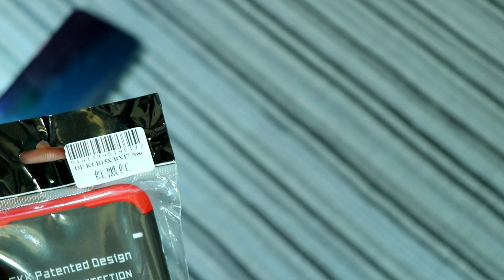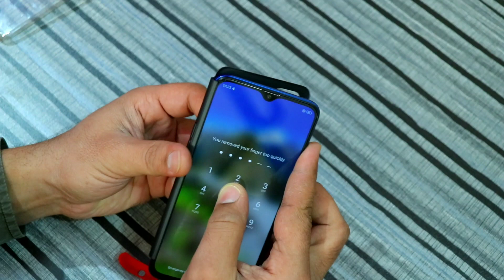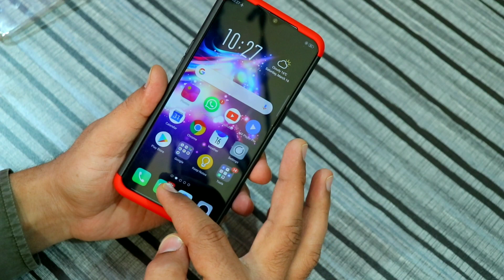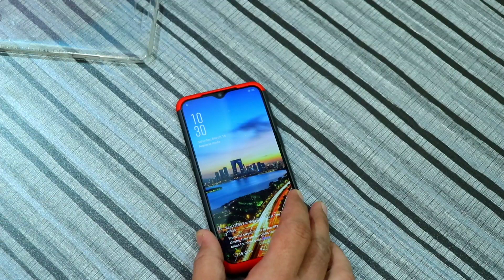Oppo K1 360 Cover Original GKK!